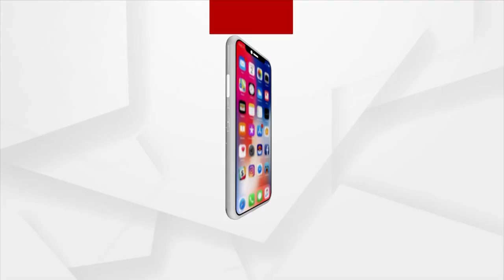Odisha Imposes 2-Month Fishing Ban Along Sea Coast